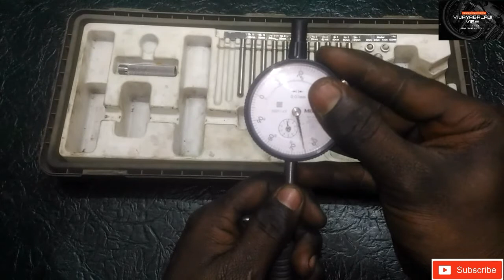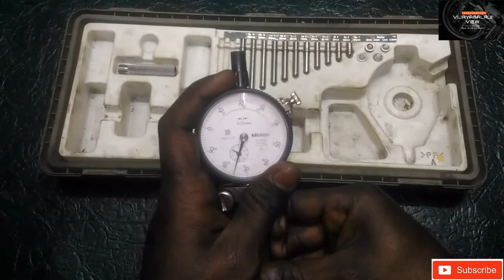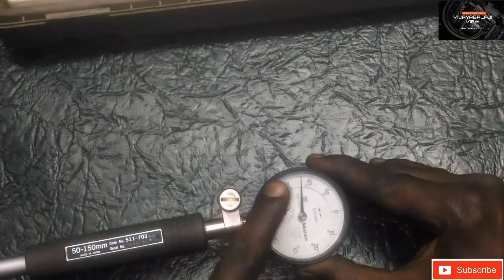HOW TO TAKE DIMENSION ON BORE DIAL (PART-2)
Hello viewers,
in this vedio.i will show to you how to take a   dimension and measure the readings from the bore dial gauge.

MITUTOYO THE BEST BORE DIAL. In the industrial market.

BORE DIAL SET:

I HOPE YOU SEE AND ENJOYED THIS VEDIO.